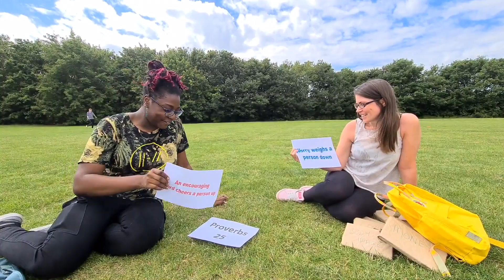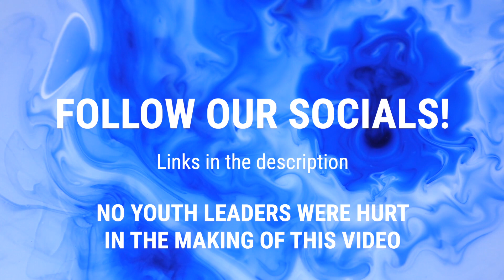Sunday 2 August | Woodside Church Youth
This week Esther and Loushaé are running an obstacle course whilst unpacking Proverbs 25.